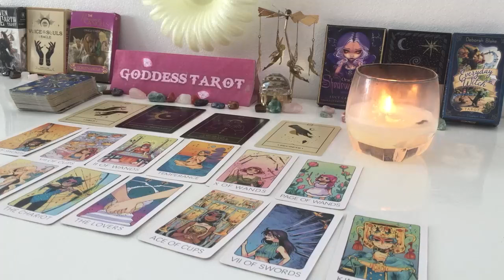TAURUS OCTOBER 2024 A SURPRISE VISIT WILL GIVE YOU A LOT OF HAPPINESS/RECHARGE YOURSELF TAURUS TAROT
TAURUS OCTOBER 2024 A SURPRISE VISIT WILL GIVE YOU A LOT OF HAPPINESS//RECHARGE YOURSELF TAURUS TAROT LOVE READING